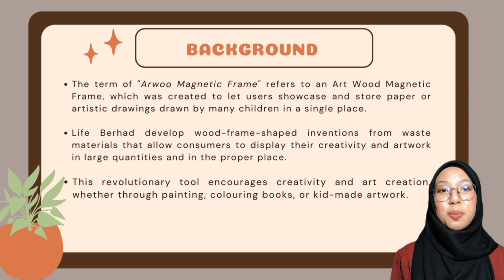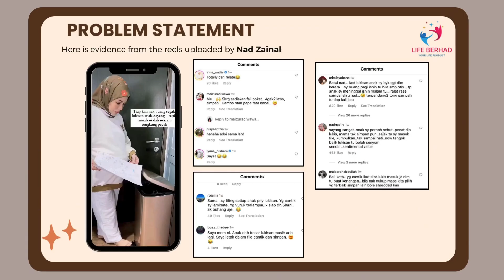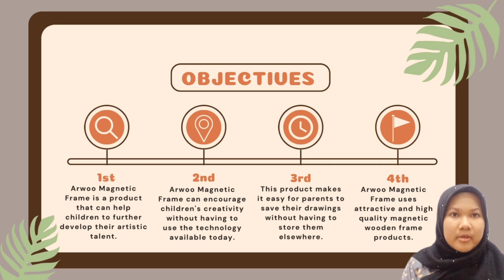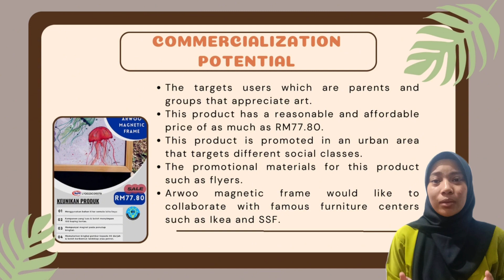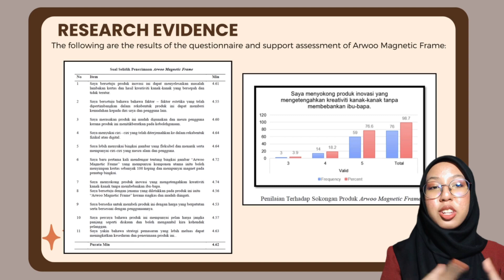520 Arwoo Magnetic Frame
Title : Arwoo Magnetic Frame
Supervisor : Dr. Radziah Binti Mohd Dani
Project Leader : Fatin Ainaa Bt Fauzan
Members : Siti Nurasyifa Aina Bt Mohd Sofian, Siti Nur Syafiqa Bt Hasrin, Nur Fazreen Bt Abdul Rahim
Institution : Politeknik Muadzam Shah, Pahang